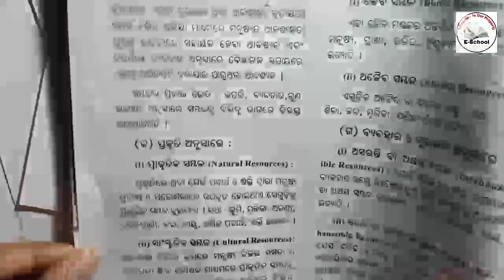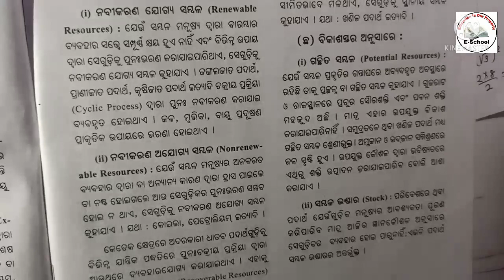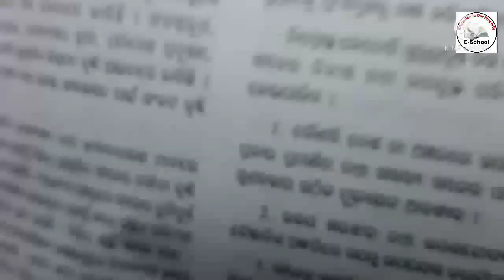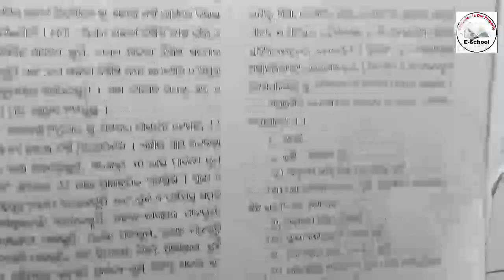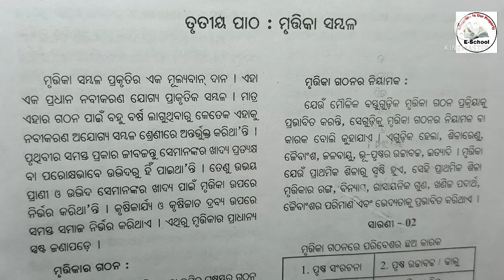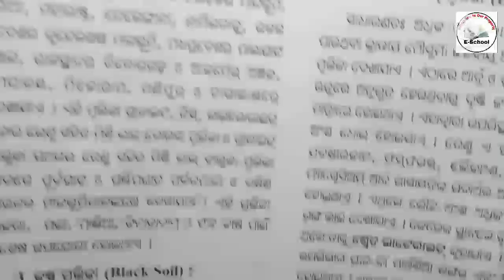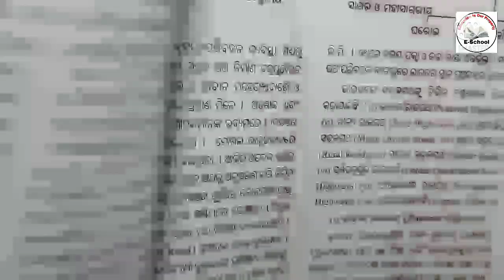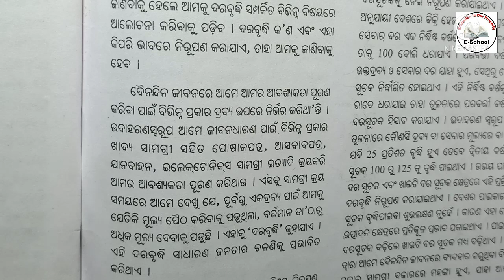Geography Objective Questions || Class 10 Odia Medium || For All Exams